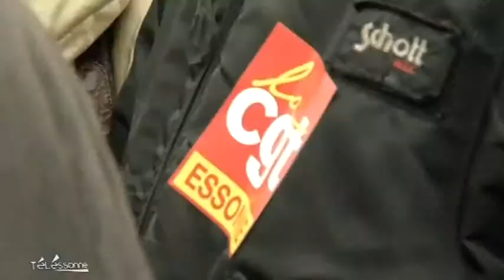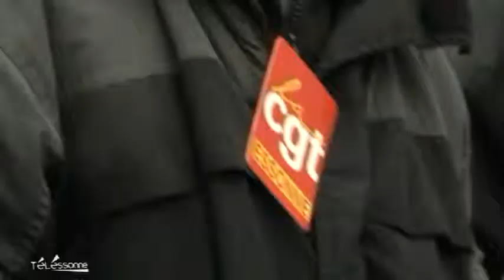Discriminations salariales : La grogne de syndicalistes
Coup de projecteur sur la grogne de syndicalistes qui pointent du doigt les discriminations salariales.
Sites webs/blogs, copiez cette vidéo avec le bouton "Intégrer" !